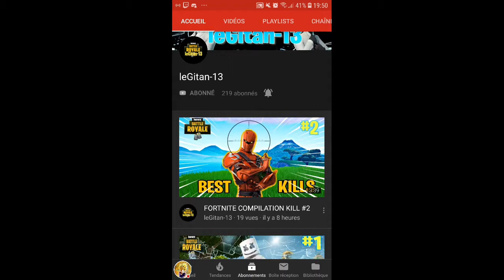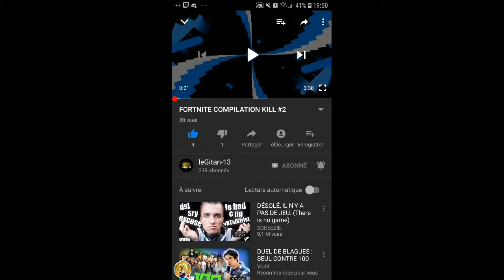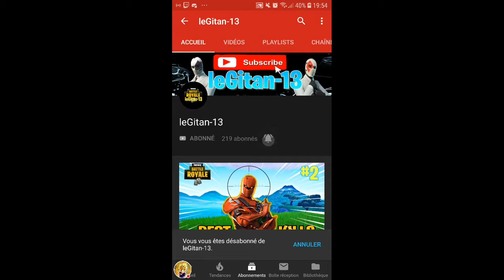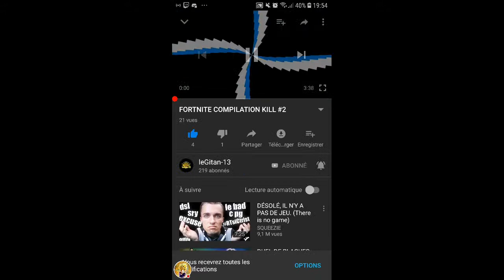leGitan-13 MAIS DES NO SCOPE OMG 😱😱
CHAÎNE DU COUSIN // leGitan-13

CHAÎNE DU FRÉROT//  1VIE

Oublié pas à 600abonné y a des gros cadeau à GARNIER sur ma chaîne YouTube allors oublié pas à t' abonné et like si la video ta plus ciao mais frérot